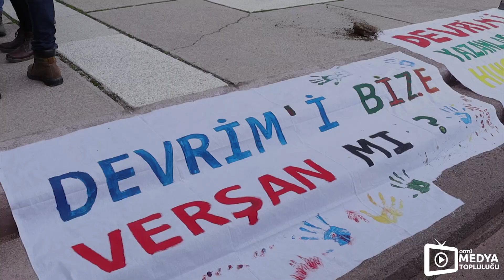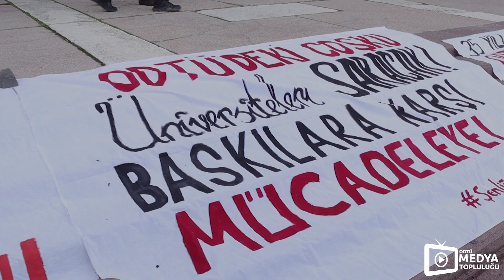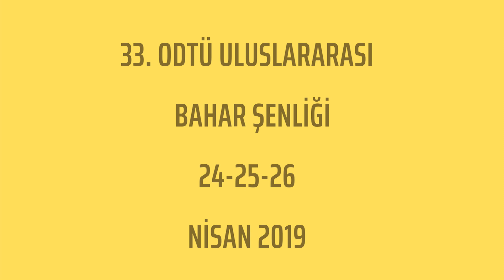OLANAK YOKSA BİZ VARIZ!!! | ŞenliğineSahipÇık | Anlat Hocam!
ODTÜ Medya Topluluğuna destek olmak için ►

ODTÜ Medya Topluluğu olarak şenliğimize sahip çıktığımız anları sizin için derledik. İyi Seyirler!

Kampüsün nabzını tutan kedi!